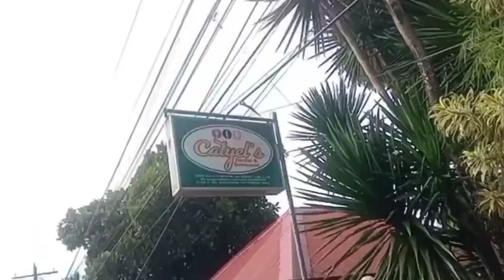ALMUSAL TAYO SA KATNIEL MESERECORDIA MGA TOL